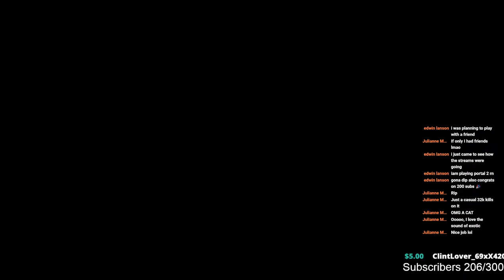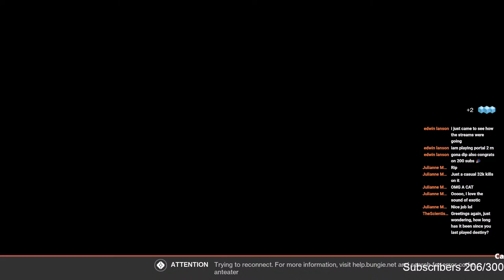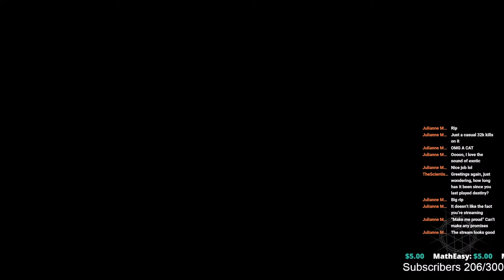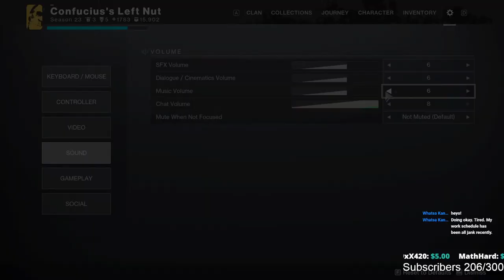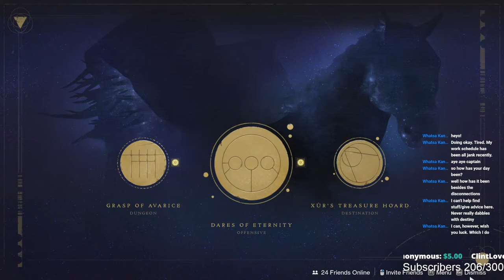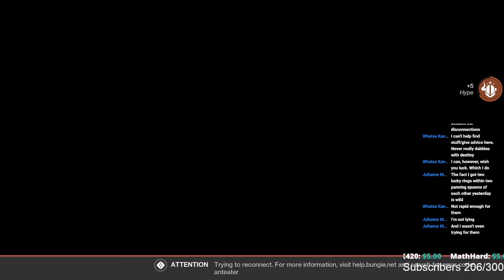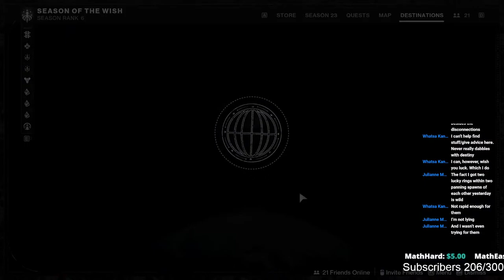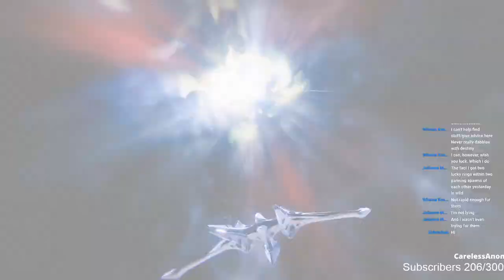Destiny 2 Into The Light | Coming Out of Retirement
My stream schedule is Monday-Thursday 1pm est and one of the three weekend days which changes every week.